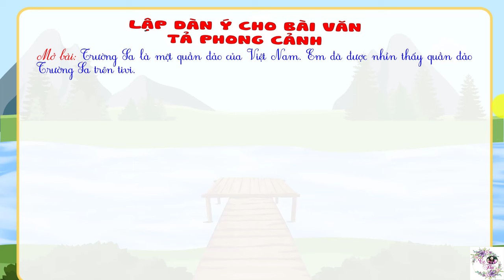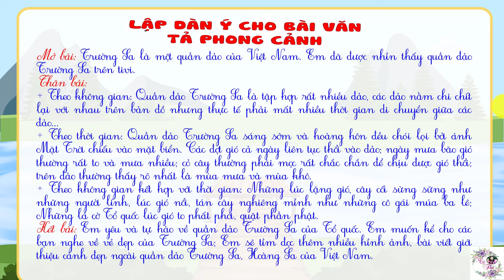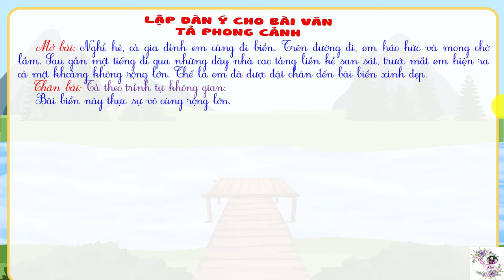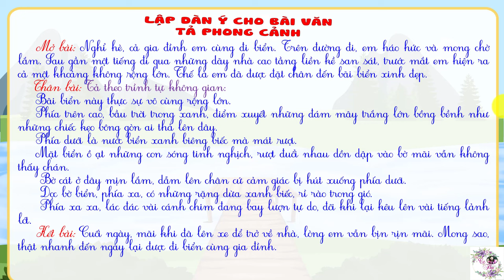Lớp 5 | Lập dàn ý cho bài văn tả phong cảnh | Cô Thu Tiểu học